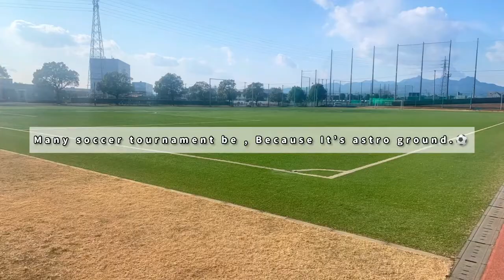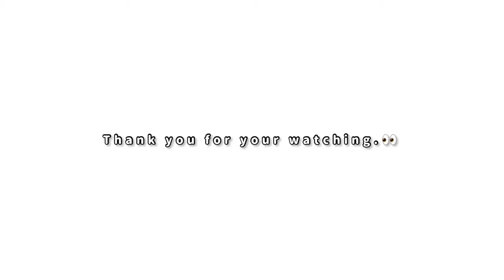Passion Chicken - Student life